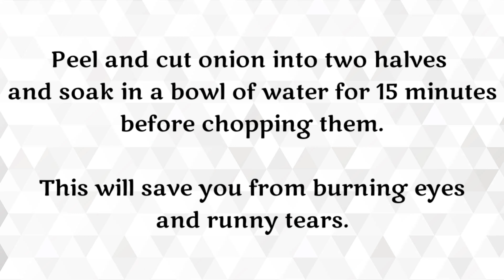Tip of the Day /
Hello Friends

Happy Cooking